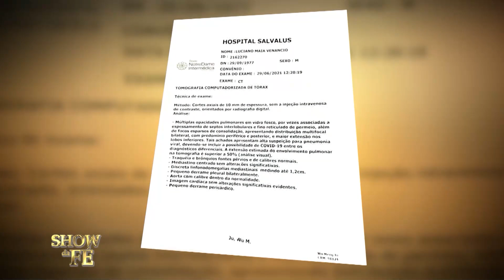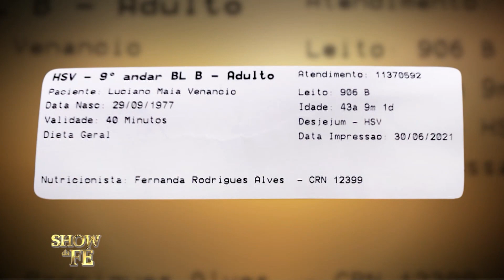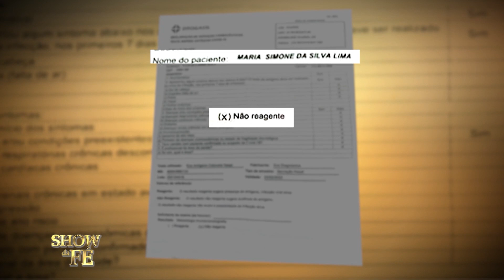Para a glória de Deus, Luciano vence a enfermidade.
Depois de ser internado e de ver seu quadro de saúde se agravar, Luciano dá a volta por cima e vence a doença pela fé em Cristo.

▷ ESCUTE O MISSIONÁRIO R. R. SOARES
▷ IGREJA INTERNACIONAL DA GRAÇA DE DEUS
▷ CANAL SHOW DA FÉ
▷ CONHEÇA A NOSSA ACADEMIA TEOLÓGICA
▷ REVISTA GRAÇA SHOW DA FÉ.
▷ ESCUTE A NOSSA RÁDIO
▷ ASSISTA RiT TV
▷ ASSINE AGORA A NOSSA TV